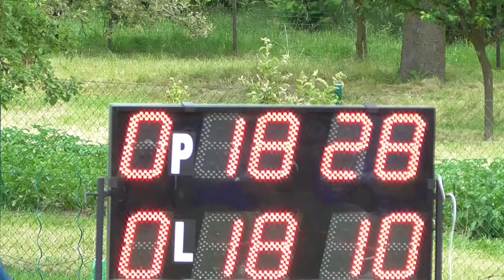SDH Kozmice (OP) - VC OSH Přerov - Rychlov - Luboměř